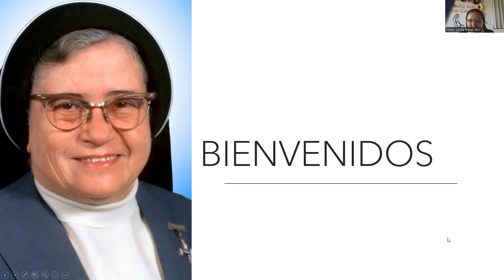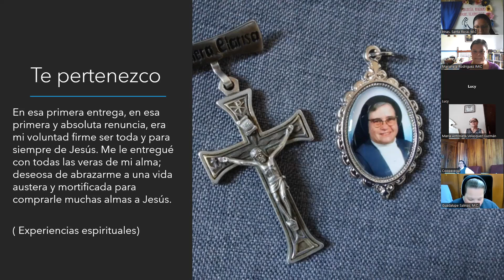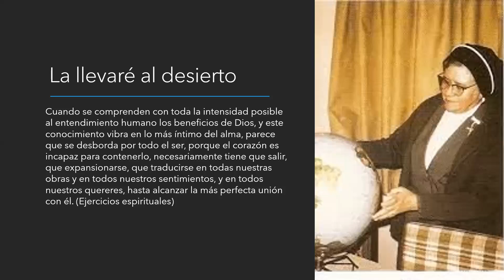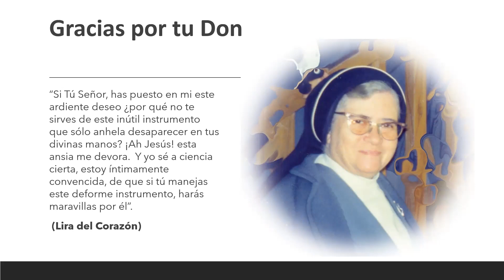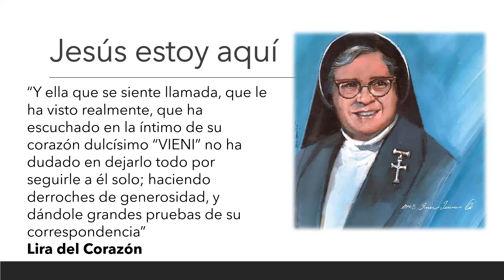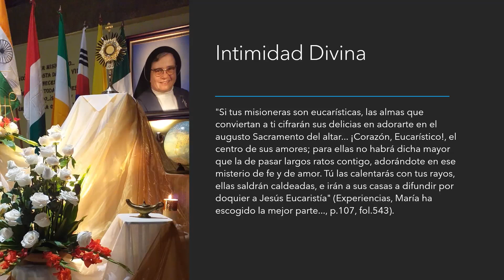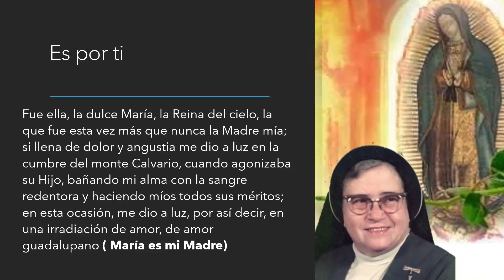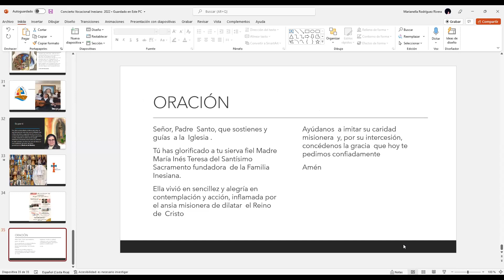CONCIERTO VOCACIONAL INESIANO - COSTA RICA